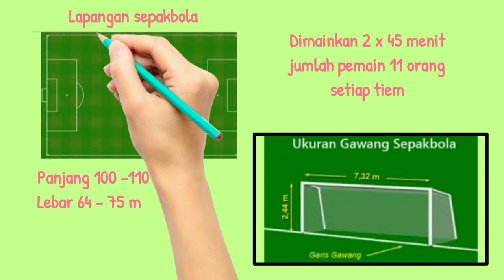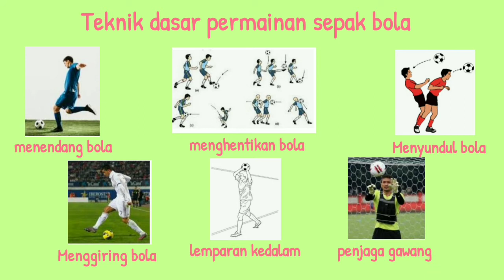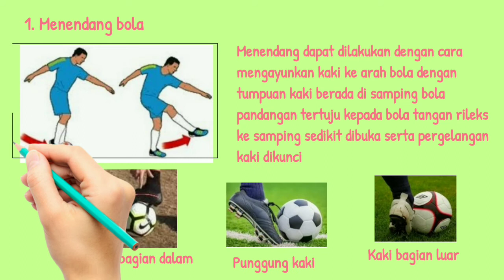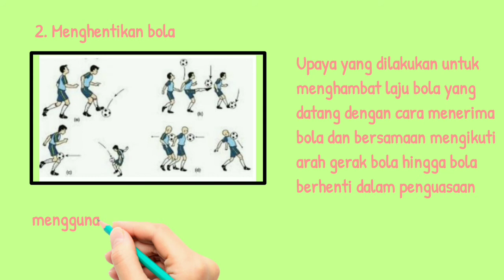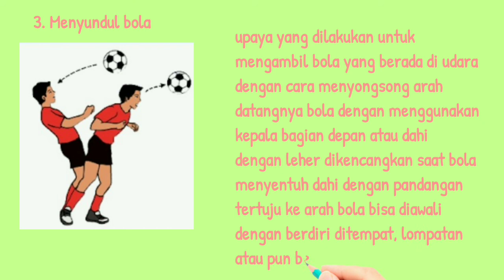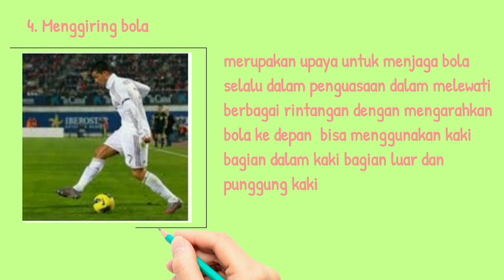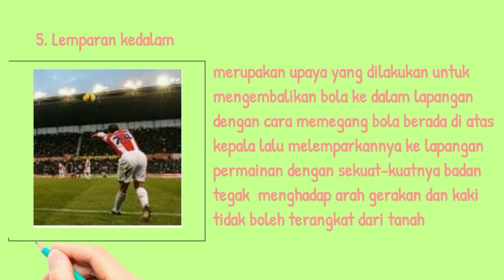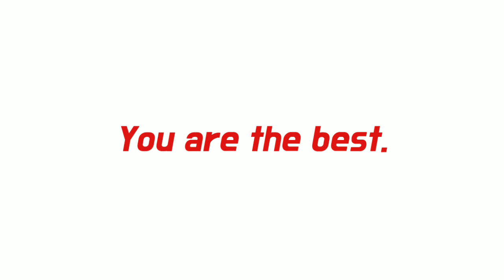Pembelajaran teknik dasar permainan sepakbola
sepak bola merupakan olahraga yang dimainkan pada lapangan yang berukuran 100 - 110 m dan lebar 64 - 75 m dimainkan oleh 11 orang setiap tim dalam waktu 2 x 45 menit, teknik dasar permainan sepak bola terdiri dari menendang bola, menghentikan bola, menyundul bola, menggiring bola, lemparan kedalam, dan teknik penjaga gawang, pembelajaran teknik dasar permainan sepak bola perlu diusahakan dengan cermat dan tepat dengan pembelajaran yang baik melalui melihat serta mengamati akan berdampak pada kualitas gerak yang baik disamping mengamati dituntut juga untuk mempraktekkan serta menyampaikan pendapat tentang apa yang telah dipraktekkan serta dapat mengambil suatu kesimpulan dari apa yang sudah dipraktekkan dan dipelajari